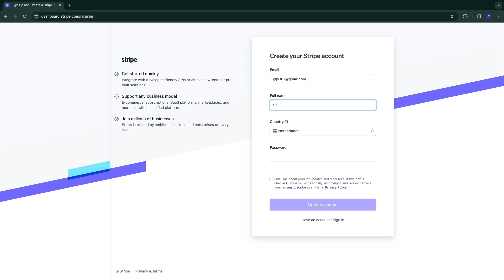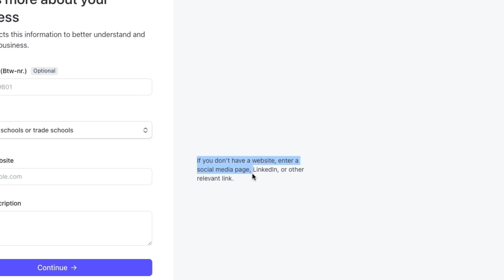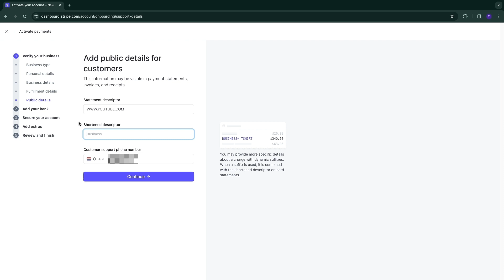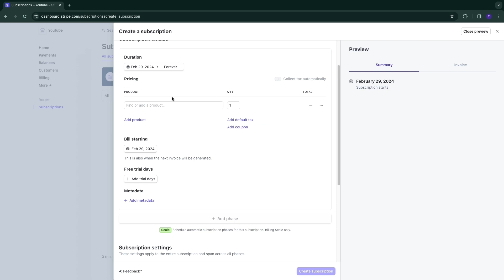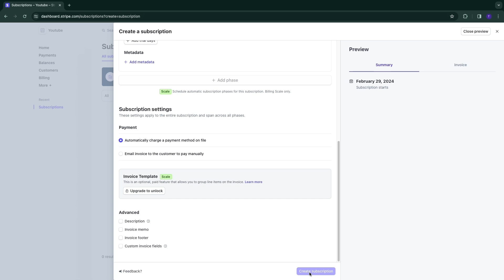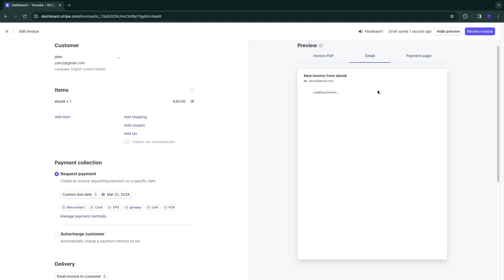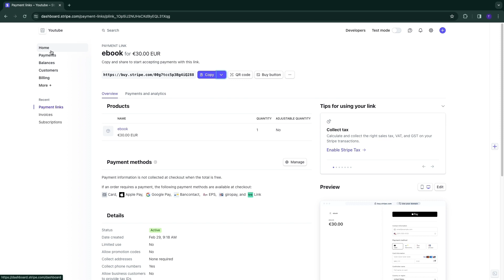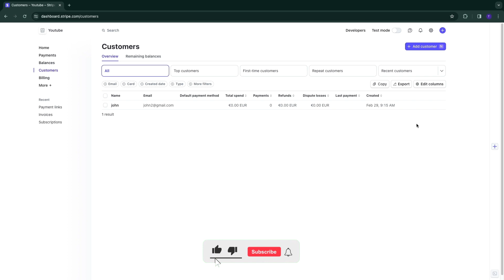How to Use Stripe to Collect Payments (2026)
In this video I'll show you how to use Stripe to collect payments.

If you want to start receiving payments using Stripe, then watch this Stripe beginner's tutorial until the end. I'll show you how to set up stripe recurring payments, how to setup a payment link stripe and how to create invoices in Stripe.